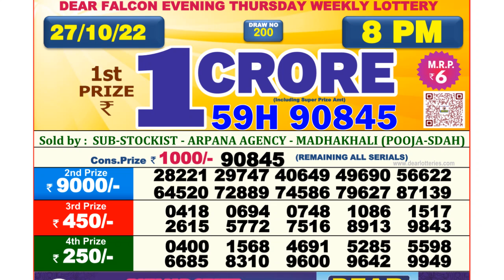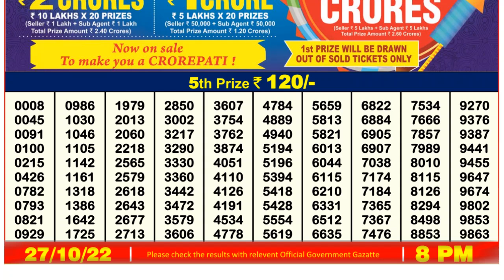🔴 Lottery Sambad Live 08:00pm 27/10/2022 Evening Nagaland State Dear Lottery Result Pdf Download